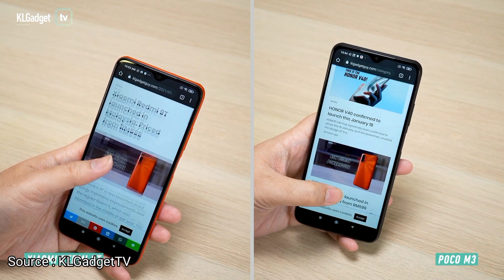مقارنة بين ملوك الفئة الاقتصادية 🔥❗ || Poco M3 VS Redmi 9T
مقارنه بين هاتف Redmi 9T VS Poco M3 !!
اشتري البوكو m3 ولا الريدمي 9 تي  || Redmi 9T VS Poco m3 !!

لو لسا معملتش سبسكرايب للقناة ممكن تعمل من هنا ⬇️⁩
محمود نبيل - Mahmoud Nabil
Mahmoud Nabil    /\     محمود نييل
Tech channel 🔥